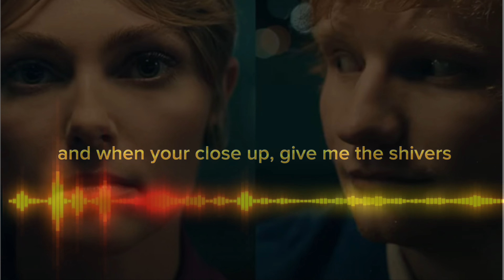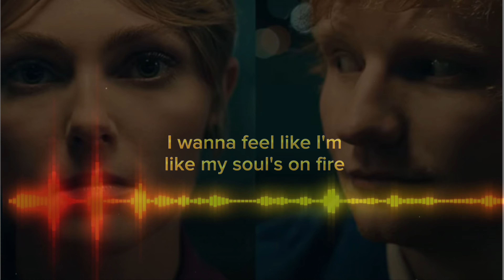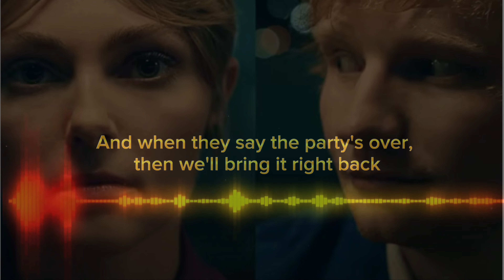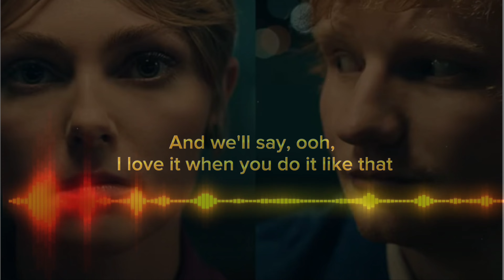Ed Sheeran - Shivers lyrics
Everyday Lyrics of popular music for you

Please support the artist and this channel ^^